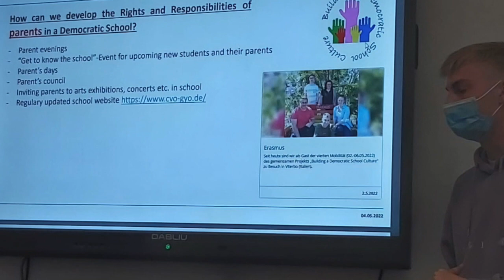Third LTT of our Erasmus+ project Building a Democratic School Culture in Italy.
Facebook: Building a Democratic School Culture